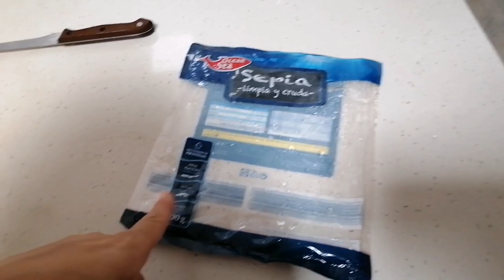Huerto en casa:siembra de otoño y compost casero/Compritas en IKEA/Manualidad con CHALK PAINT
No te pierdas este vídeo pirque es muy completito!! Os enseño como estamos preparando el huerto para este otoño y como hacemos nuestro propio compost en casa.
Os dejo unas magdalenas de muerrrrrre y un guiso estupendo para este tiempo que entra.
Y si os gusta hacer manualidades... Mirad que monada  les he hecho a los peques!!
Podéis seguirme en mi IG: @angiegoro86